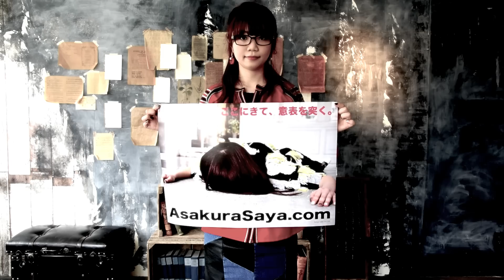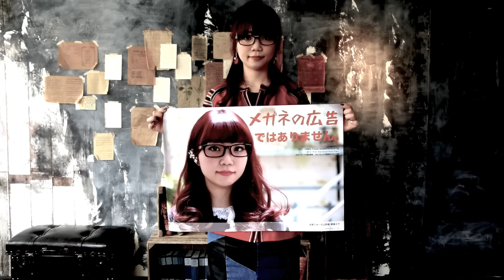ファンクミュージック × 民謡 Funk !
朝倉さや / アルバム「快進撃のミュージック」
■CD

- P L A Y L I S T -

「シャルロットの舞踏会」
Written by Saya Asakura
Arrangement , ギター , ベース , Mix , Movie : solaya
| 朝倉さやProfile |
民謡日本一に2度輝き上京。音楽プロデューサーsolayaと
出会い、朝倉さや事務所兼レーベル(Solaya Label Co, Ltd.)を設立、
「東京」でデビュー。 標準語・山形弁ver 共に
Amazon 配信ランキング1位、2位を独占。

名曲×山形弁をコンセプトとしたカバーアルバムではiTunes1位を獲得。
民謡と他ジャンルの音楽を融合させた「River Boat Song -Future Trax-」で
音楽業界初となる、インディーズからの日本レコード大賞企画賞を受賞。
(※CDショップ大賞東北ブロック賞受賞、Amazonランキング1位)

また海外配信では、
スペイン・タイ・台湾・オーストラリア等、複数の国で1位に、
フランス・スウェーデン・インドネシアでもTOP5位圏内を記録。

山形弁カバーや伝統×最先端(民謡 Future Trax)、
アルバム全曲のMusic Video、映像と歌詞以外の言葉によるアート
(ライフソング)等、これまでになかった新しい"形"を発信し続けている
新世代シンガー。